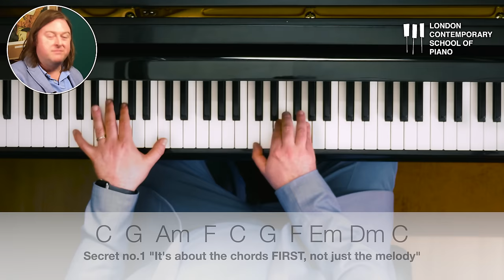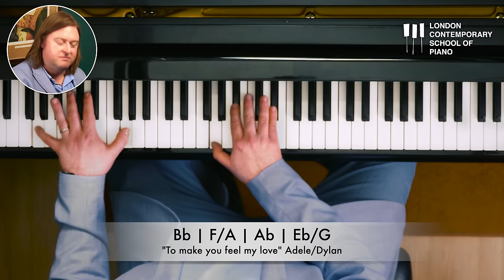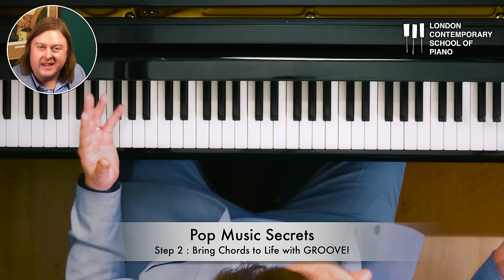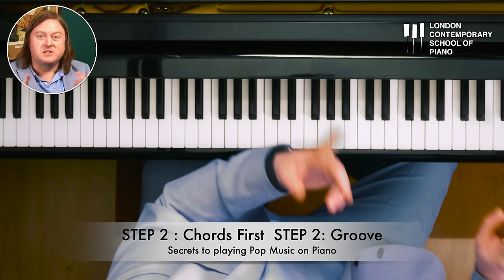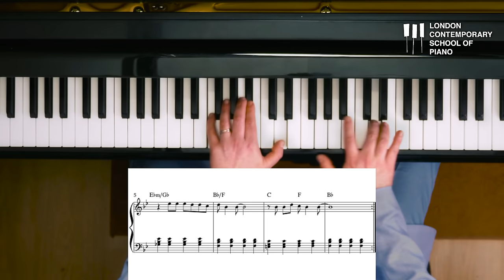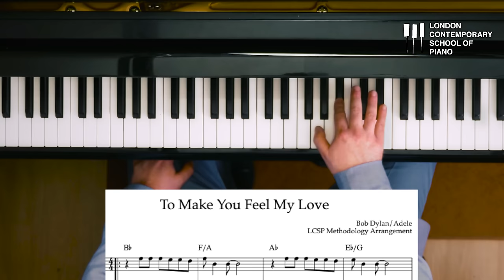Secrets For Playing Pop Music On Piano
Are you ready to unlock the secrets how to play your favourite pop songs on the piano? In this tutorial, Tom will show you the essential techniques for mastering pop piano, covering chords, groove, and captivating pop song piano arrangements that will make your playing stand out.

The first fundamental is learning how to play chords on piano and piano chord progressions, which will give you the solid foundation needed to play any pop song with confidence.

Next, we'll explore how to infuse piano grooves into your playing, adding that irresistible rhythm that makes pop music so infectious.

But that's not all! The final and most challenging step is the art of piano arrangements, offering invaluable pop song arrangement tips, including how to play melody with chords on piano, to transform any pop song into a captivating piano rendition.

Throughout the tutorial, we'll apply these techniques to iconic pop songs, including timeless classics like Billy Joel Piano Man, the soulful To Make You Feel My Love, and the legendary Hotel California on piano.
Get ready to unleash your musical creativity and master the art of playing pop music on piano!

Claim your FREE gift - Resources Pack - by getting in touch with us at London Contemporary School of Piano so that we can help you solve your challenges and accelerate you progress at the piano:

Get Your GROOVE Mastery Course to access all the resources you need to master piano grooves and expand your piano groove vocabulary:

If you enjoyed pop piano tutorial covering secrets for playing pop music on piano and would like to get more top tips on learning piano, make sure to subscribe to our YouTube channel right here: